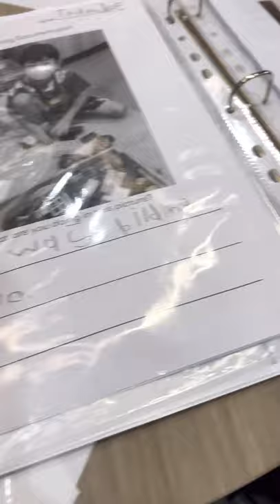เป็นคลิปที่ Made my day มาก!!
ประทับใจทุกวินาทีของคลิปเลยจริง ๆ

ต้องเกริ่นให้ทุกคนเข้าใจเล็กน้อยก่อนว่า ที่โรงเรียนลูก BASIS International School Bangkok เมื่อเรียนจบเทอม จะมีกิจกรรม 'Meet the teacher' เป็นช่วง 15-20 นาที ที่คุณครูเชิญผู้ปกครองไปพูดคุยแบบตัวต่อตัวเกี่ยวกับลูกของเรา อาทิ พฤติกรรมของลูกขณะอยู่ที่โรงเรียน ผลงานที่ลูกทำในห้องเรียน สิ่งแวดล้อมในห้องเรียน พัฒนาการของลูกในด้านต่าง ๆ ทั้งส่วนตัวและสังคม (กับเพื่อนและคุณครู)

ปกติปาล์มกับป๊าพีชก็จะเข้าไปคุยพร้อมกัน แต่ช่วงสถานการณ์เช่นนี้ ทำให้โรงเรียนกำหนดจำนวนผู้ปกครองที่จะเข้าร่วมได้เพียงคนเดียว ปาล์มเลยบอกให้พีชอัดเสียงหรือถ่ายคลิปมาให้ฟังหรือดูหน่อยว่าเฮียเป็นยังไงบ้าง?

🖌 ภาพจะดู Candid นิดนึง เพราะไม่ได้ตั้งใจถ่ายมาทำคลิปค่ะ

ซึ่งคลิปสั้นแต่ละคลิปที่ได้ดู ทำให้แม่อมยิ้มไม่หยุด เลยขอให้พีชช่วยรวมเป็นคลิปเดียวให้หน่อย เอาไว้ดูให้ชื่นใจ โดยบทสนทนาส่วนใหญ่ในคลิปเป็นภาษาอังกฤษ ปาล์มเลยเขียนสรุปสิ่งที่คุณครูพูดถึงเฮียเป็นข้อ ๆ ไว้ย้อนดูให้ชุ่มฉ่ำหัวใจ

ธัมดีเป็นเด็กทานเก่ง โดยเฉพาะเมนูที่ชอบ เช่น นม ของว่าง จะขอเบิ้ลทุกครั้ง หรืออย่าง Cabonara mac & cheese วันนี้เฮียทานไป 3 จาน ไม่ต้องห่วงเรื่องความสูงและความแข็งแรง

เป็นเด็กน่ารัก มีน้ำใจ เวลาที่คุณครูทำอะไรอยู่ ธัมดีจะเดินเข้ามาถามตลอดว่า "คุณครูทำอะไรอยู่? ให้ธัมดีช่วยไหมครับ?" และเป็นเสมือนผู้นำการเล่นของเล่นให้เพื่อน ๆ เช่น เมื่อมีของเล่นมาใหม่ ลูกจะตรงเข้าไปก่อนคนแรก ศึกษาและค้นหาวิธีเล่น พอเพื่อนเดินเข้ามาก็แบ่งปันเพื่อนเล่นด้วยกัน โดยเขาจะอธิบายวิธีการเล่นนั้น ๆ

💬 "We just adore him," said Thamdee's teacher.

วันนี้คุณครูแปะเทปกาวไว้ที่พื้น ความยาว 1 เมตร แล้วให้เด็กนักเรียนกระโดดจากฝั่งนึงไปอีกฝั่ง ซึ่งเฮียธัมดีดันกระโดดได้ไกลเกินกว่าความยาวเทปนั้น คุณครูเลยให้ธัมดีไปหาของเล่นในห้องมาเรียงต่อจนไปถึงเท้าที่กระโดดไป ซึ่งเขากระโดดได้ไกลมากเลยทีเดียว

ทุกคนทราบดีว่า เฮียธัมดีเป็นคนชอบทำขนมและอาหารมาก โดยเฉพาะอาหารญี่ปุ่น และสิ่งที่ทำป๊าพีชกับปาล์มช็อกสุด ๆ ไปเลยก็คือ ในมุมนึงของห้องเรียน มีร้านซูชิตั้งอยู่ในนั้นจริง ๆ ที่สำคัญ มีชื่อร้านและป้ายร้านด้วยจ้า!!!

🍣 KACHI KACHI YAMA SUSHI SHOP 🇯🇵
ชื่อร้านที่ลูกตั้ง ถ้าแม่เปิดร้าน แม่จะใช้ชื่อนี้แน่นอนครับลูก

คุณครูเล่าว่า ธัมดีเขาบอกว่า เขามีไอเดียอยากเปิดร้านซูชิให้เพื่อน ๆ และคุณครูมาทาน คุณครูเลยช่วยธัมดีสร้างร้านเสมือนจริงขึ้นมา ซึ่งพอปาล์มได้เห็นแล้วรู้สึกตื่นเต้นดีใจมากค่ะ

เท่านั้นยังไม่พอ! คุณครูเดินไปหยิบกระดาษขาวแผ่นใหญ่มา บนกระดาษเป็นลายมือธัมดีเขียนขั้นตอนการทำซูชิเป็นข้อ ๆ เอาไว้บนกระดาษด้วยตัวเอง โอ๊ย! ออกมาเปิดร้านเลยดีไหมครับ? ท่าจะรุ่งอยู่น้า

อยู่ในเกณฑ์ดี ฟังอ่านเขียนได้สมวัย กล้าพูด กล้าเสนอไอเดีย ชอบมีส่วนร่วมกับกิจกรรมของคุณครู

เป็นอีกวันที่มีความสุขเหลือเกิน ^^
หายเหนื่อยเลย...

💬 คุณแม่ลูกสามแชร์ประสบการณ์เลี้ยงลูกเชิงบวก